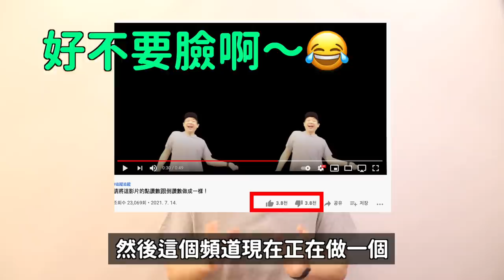秋瓷炫老公于曉光被拍到質疑出軌的影片？/在韓國爆紅的舞蹈？/長得最帥的女愛豆前9位！DenQ